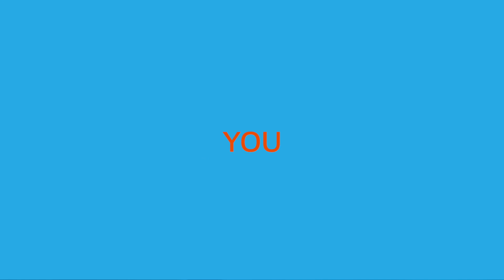MARKUS ANDREZAK | AGILE 100 I INTRO SPEAKER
Markus is working on internet products since the mid 90s. He has helped make Kanban popular in Germany, invented Portfolio Kanban, and teaches product and innovation with his company überproduct. His latest work is a model that makes strategy fit better into Agile environments than traditional models: Markers – Options – Work.

If you want to learn more about Markus, join our virtual conference on May 29, 2020.